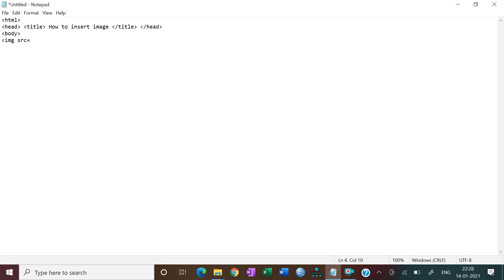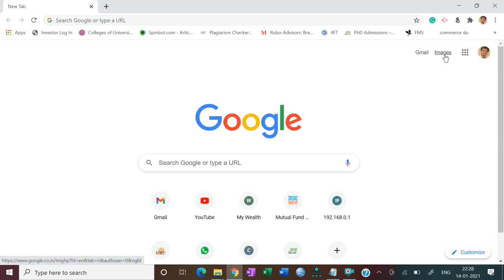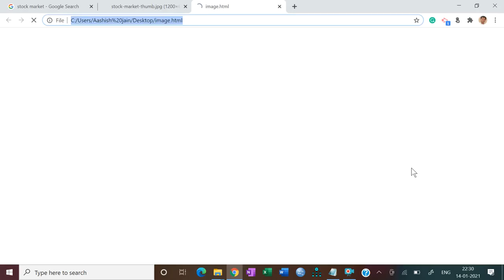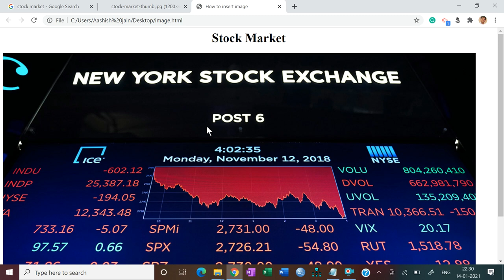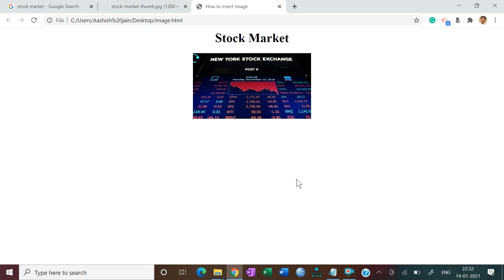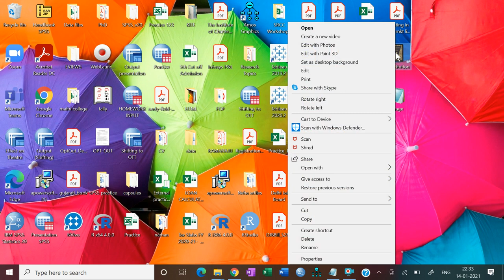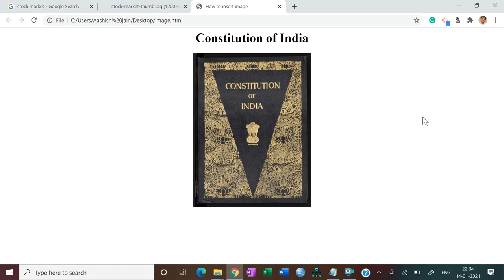HTML- Image || B.Com (H)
How to insert image on webpage